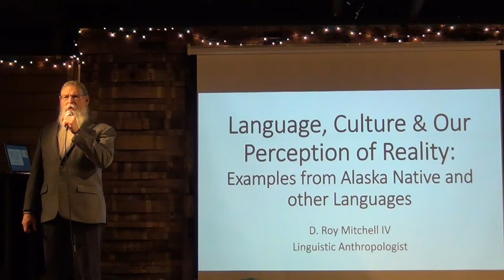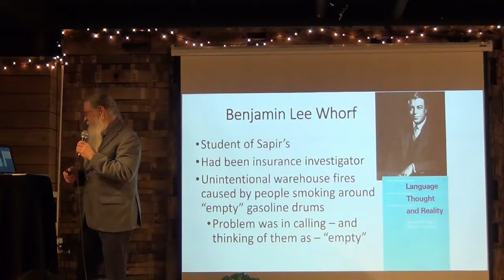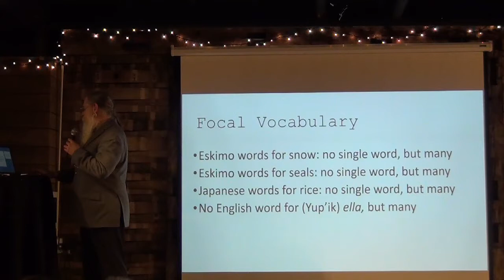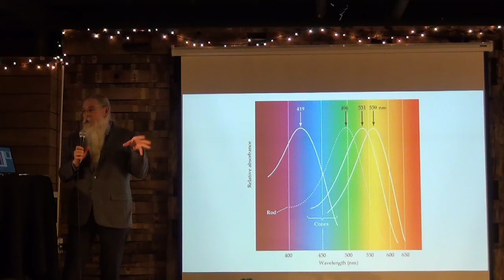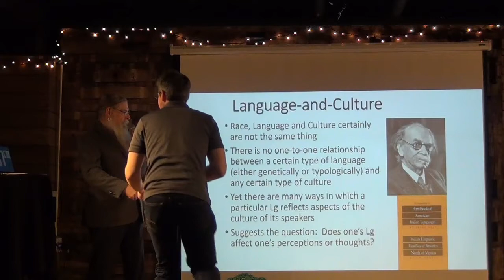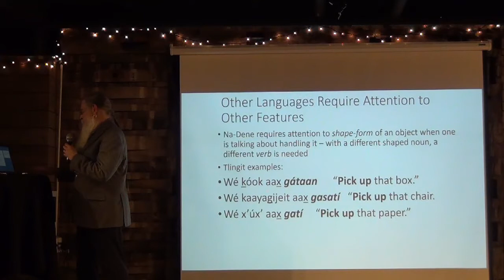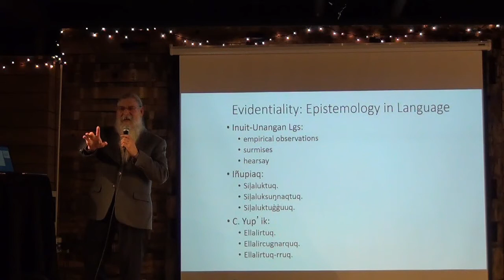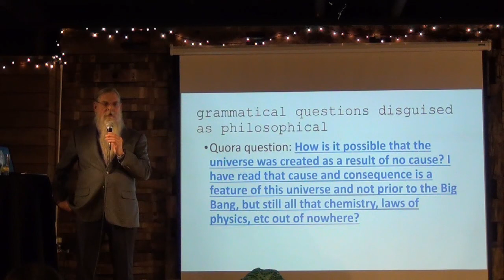Roy Mitchell Language Culture and Perception 022019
Science Pub Lecture February 2019